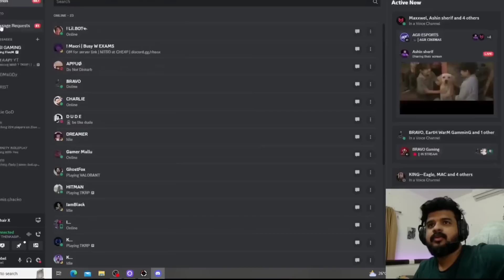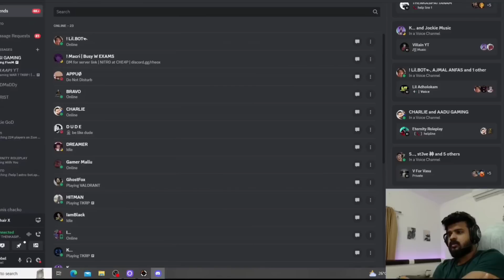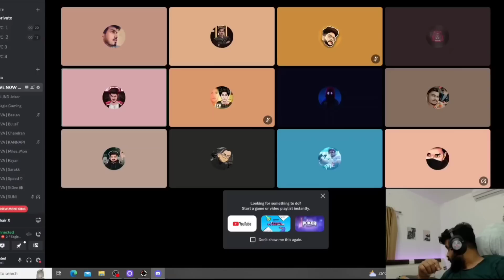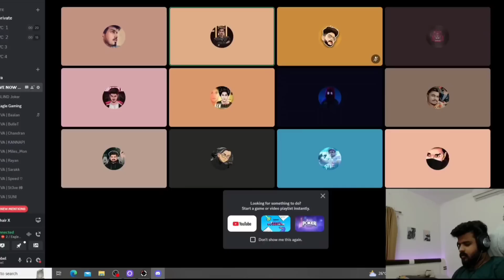No more tkrp,TVA tkrp serverഉപേക്ഷിച്ചു,eaglegaming exclusive admin talk,live കാണാൻ പറ്റാത്തവർക്ക്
GTA V content